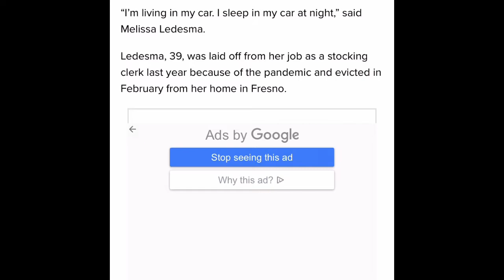News CA EDD Mother of two evicted while waiting for EDD benefits Pending Payment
Mother of two evicted while waiting for EDD benefits

Fresno woman living in car for months as claim money lags.

Ref. Author: David Gotfredson (Investigative Producer)

EDD announced that they will extend automatically claimants with no income for last 18 months. To see your eligibility, you need to notify your last 18 months income.

You need to call EDD or use Claimyr to speak with EDD to file a new claim and ask your claim status.